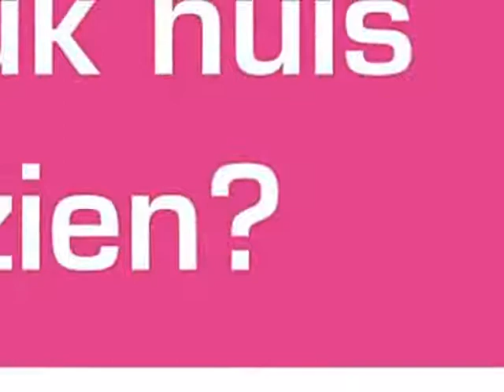Anjerstraat 58, 7572 VR Oldenzaal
Op loopafstand van het centrum staat deze 2/1kap met diepe achtertuin op het oosten en vrijstaande stenen garage en stenen schuren.

Indeling:
Begane grond:
Entree, hal, provisiekelder, toilet, dichte keuken en doorzonkamer.

Eerste verdieping:
Overloop, drie slaapkamer en een badkamer.

Tweede verdieping:
Via vlizotrap te bereiken waarop berging.

Bijzonderheden:
* Bouwjaar 1957, Kavelopp. 257m2
* Riante tuin op het oosten v.v. veel privacy.
* Deze woning dient gemoderniseerd te worden.
* Voldoende parkeermogelijk in de nabijheid alsmede eigen perceel.
* Deze woning beschikt zowel over een vrijstaande stenen garage alsmede 2 schuren.
* Bij koop is een waarborgsom/bankgarantie van 10% van de koopsom vereist!!!

** Interesse in deze woning? Schakel direct uw aankoopmakelaar in. Uw NVM-aankoopmakelaar komt op voor uw belang en bespaart u tijd, geld en zorgen. Adressen van collega NVM-aankoopmakelaars in Twente vindt u op Funda en op de website van nvmtwente **